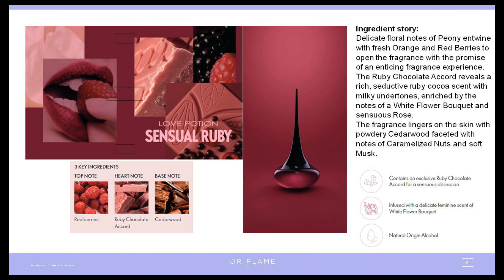Preview Catalogue October 2023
Regards
Best Wishes
Vivek & Manisha Mishra
Sapphire Director